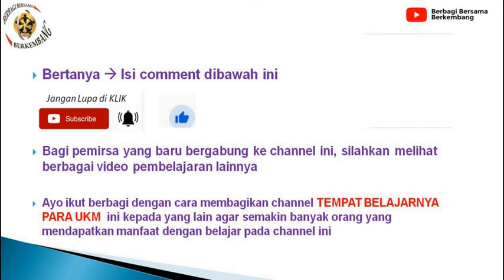Dari BLITAR menembus PASAR GLOBAL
Ngobrol2 santai dengan UKM Dari Blitar Setyo Budi (OSU) yang produknya sudah terjual ke berbagai negara di Eropa dan Asia.